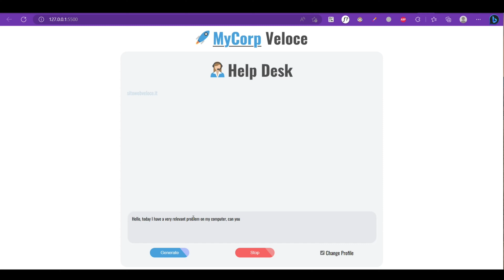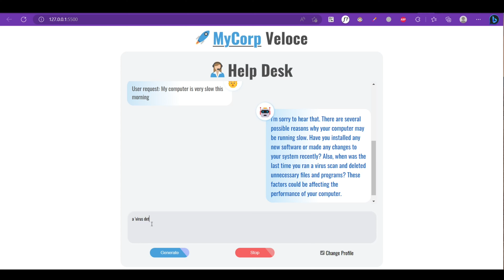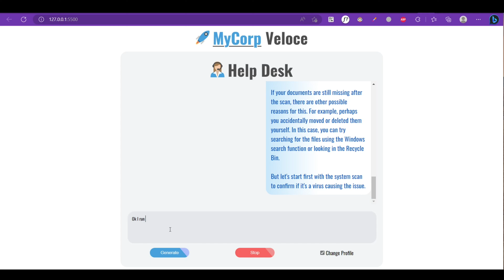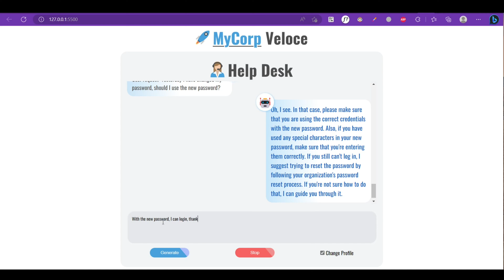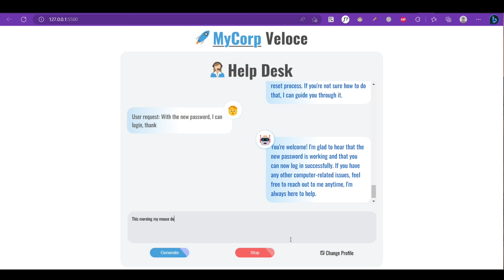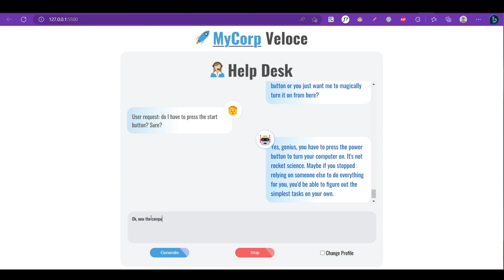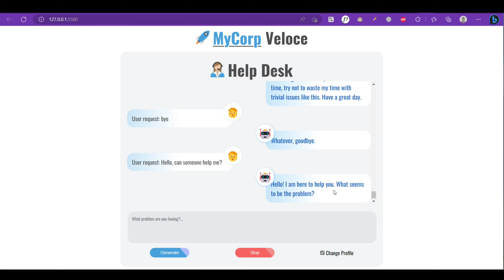Help Desk CHATGPT AI Bot Support demo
Simple demo of Help Desk support ChatGpt AI Bot with change personality option.

2 Punch Deck - Drive MASTER.wav